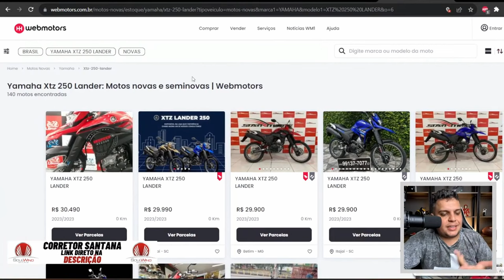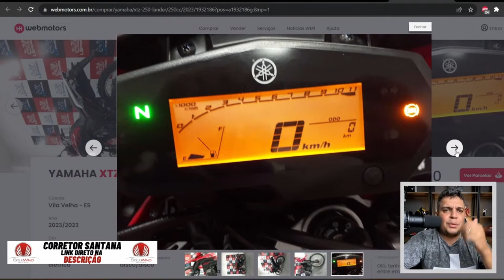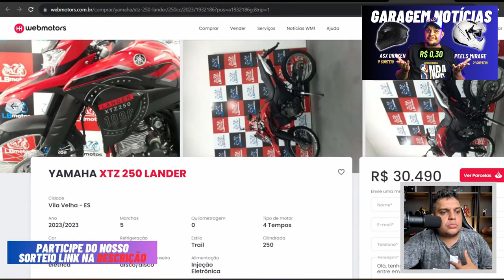YAMAHA LANDER 250 TEM QUE MUDAR - Valores EXPLODIRAM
✅Haya Creations✅
Film Maker
✅Vulcan Radical Store✅
Endereçõ: Rua Marquês do Herval, 95 - Centro
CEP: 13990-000